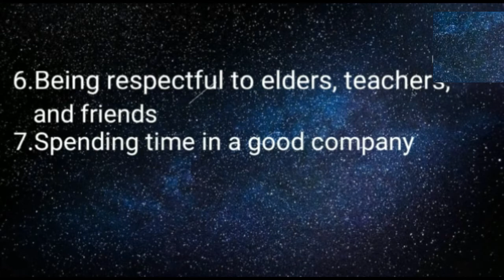10 Lines Essay On Good Habits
10 Lines Essay On Good Habits | Essay On Good Habits